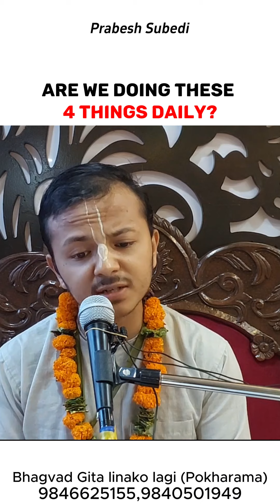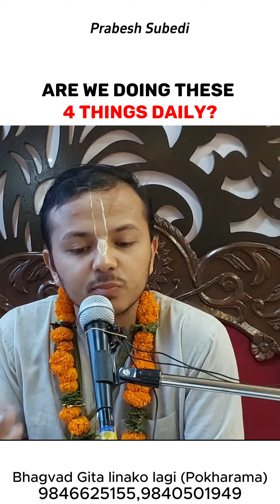Are we doing these 4 things daily Bhagvadgita Nepali Motivation Lessons in Nepali By Prabesh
This video is about  "bhagvadgita in nepali,krishna katha,lila in nepali,bhagwat gita nepali,lessons,learnings from bhagvat gita,gita gyan,gita saar,bhgvadgita summary,lectures,classes of iskcon on spirituality,iskcon nepal classes,iskcon short videos,hare krishna devotees video in nepal,hare krishna temple classes"

Prabesh Subedi is a Best motivational Speaker,Spiritual seeker and Content Creator in Nepal